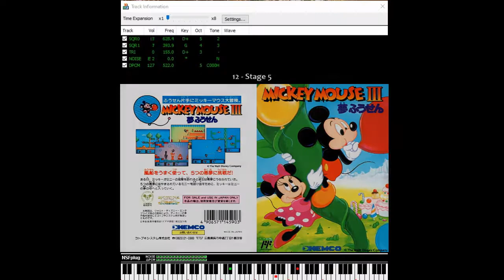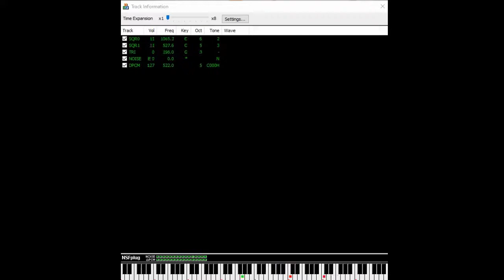Mouse III: Yume Fuusen (Famicom): 12 - Stage 5